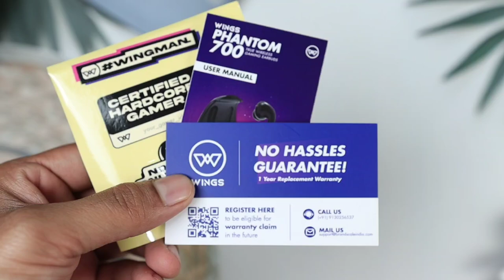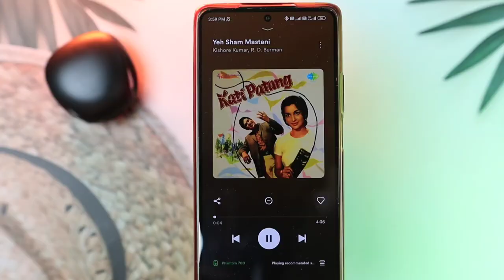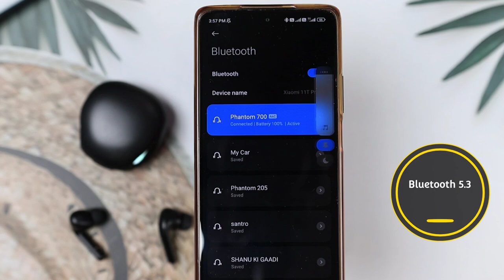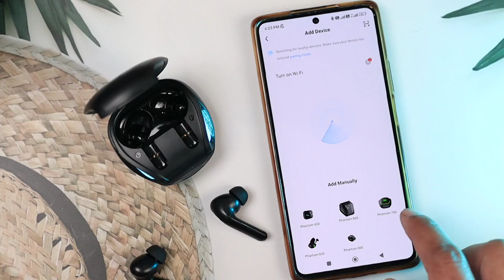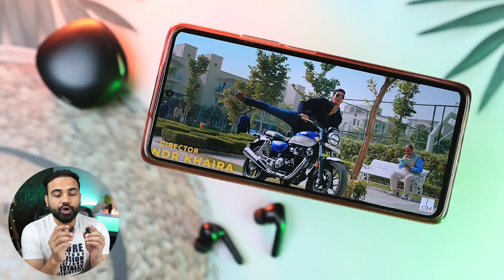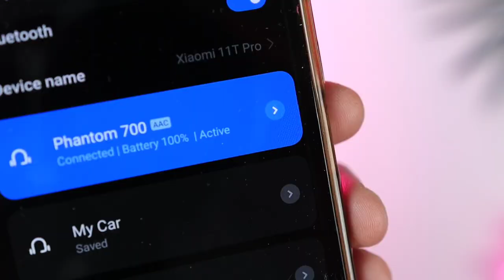Under 1000 best Earbuds for Music || Wing Phantom 700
Top 5 Best Earbuds Under ₹5000 || Best ANC Earbuds In 2023

Boat 411/413 ANC

JBL 130Nc

Dizo Buds Z pro